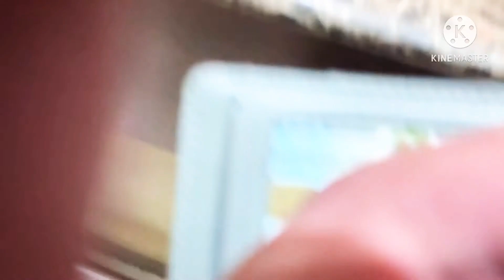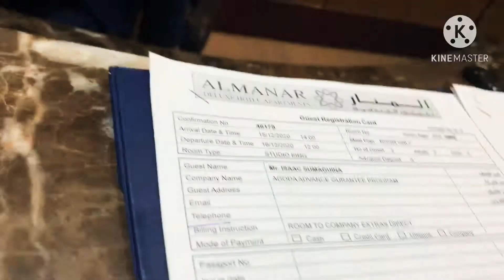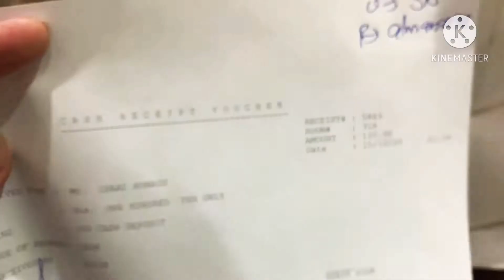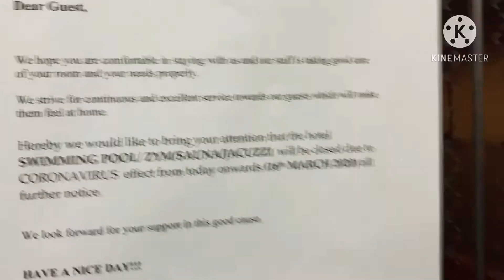Finally i found You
Almanar hotel tour